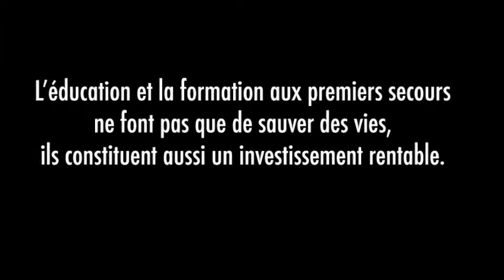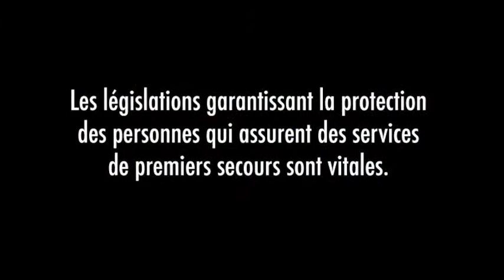Slideshow 1st Aid French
La Journée mondiale des premiers secours sera célébrée samedi 11 septembre 2010. A cette occasion, la Fédération internationale des Sociétés de la Croix-Rouge et du Croissant-Rouge (FICR) poursuit sa stratégie de promouvoir les premiers secours par le biais d'un rapport intitulée 'Premiers secours : pour un avenir plus sûr, édition globale.